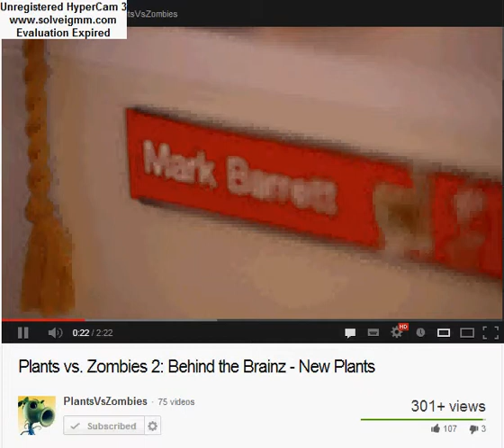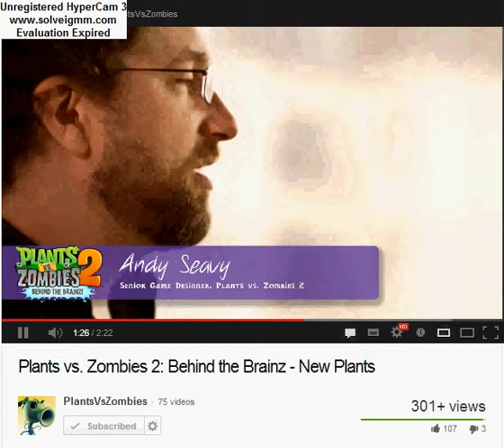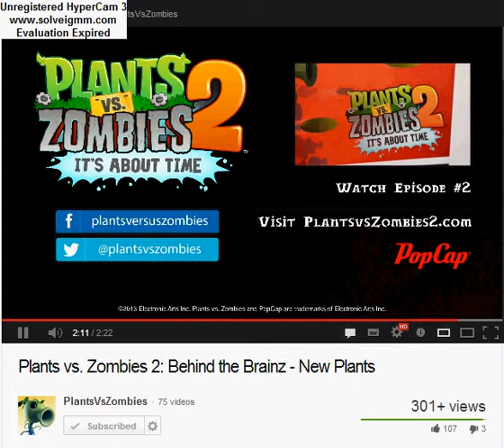Plants Vs. Zombies 2 - Behind The Brainz: New Plants (PLANTS VS ZOMBIES 2 GAMEPLAY)